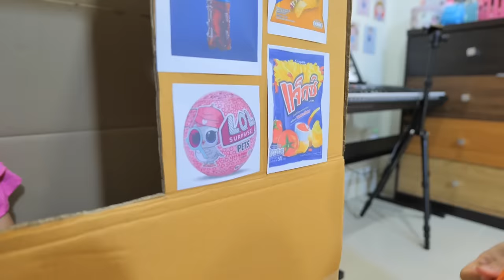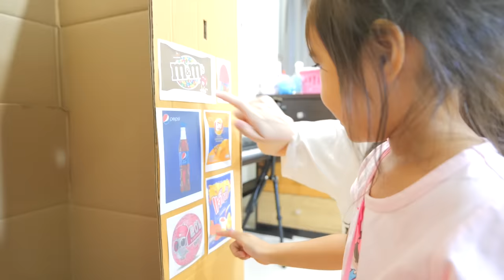บริ้งค์ไบรท์ | เครื่องหยอดเหรียญวิเศษ เปลี่ยนขนมได้ ให้ขนมเยอะ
ตู้ขนมเสีย หยอดตังค์เข้าไปแล้ว ไม่ได้ขนม น้องไบรท์ก็เลยเข้าไปดูในตู้ และเอาขนมของตัวเองออกมากิน แต่ว่าเจอน้องบลิ้งค์กับแม่กิ๊บ น้องไบรท์อยู่ในตู้กดขนม